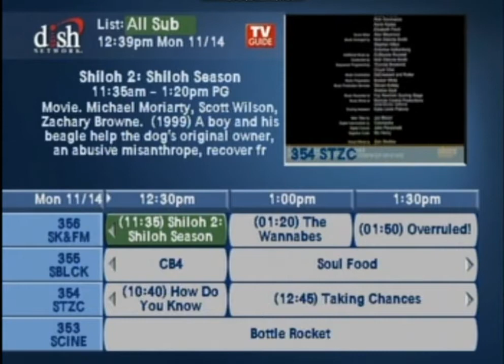Dish Channel Guide/Starz&Cinemax Sheduale 11-14-11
Quick view of the Starz and Cinemax channels Guide.

Recorded on Monday, November 14, 2011 onto a Memorex DVD-R

Device used to record the DVD: Magnavox MWR10D6